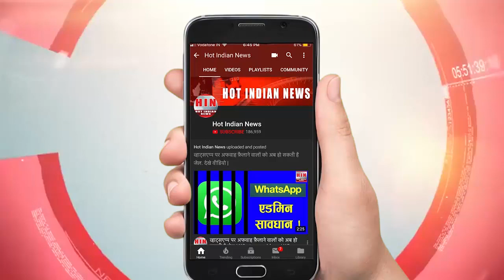टिक टॉक बंद होने के बाद अब क्या कर रहे हैं लोग ? Funny videos after Tik Tok ban | Tik tok vs YouTube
टिक टोक के बंद होने के बाद बहुत सारे लोगों का टाइम पास नहीं हो रहा है | ऐसा लग रहा है जैसे उनका रोज़गार छीन लिया गया हो | टिक टोक बन होने के बाद कई लोगों ने इसके ऊपर मज़ाकिया वीडियोस भी बनाये | देखें |
After the Indian govt ban on Tik Tok, many people are having difficulty. Some people have made funny videos on Tik Tok ban. See some of the people who are responsible for the ban on tik tok app. Apps like musically and Vigo are trying to attract people now.